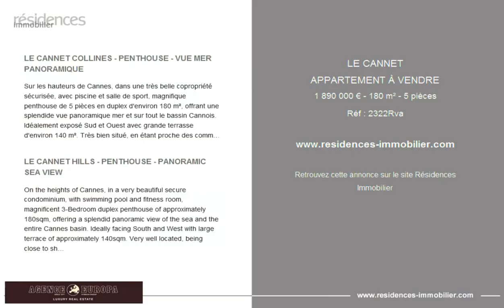LE CANNET - APPARTEMENT À VENDRE - 1 890 000 € - 180 m² - 5 pièces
Référence : 2322Rva

LE CANNET COLLINES - PENTHOUSE - VUE MER PANORAMIQUE

Sur les hauteurs de Cannes, dans une très belle copropriété sécurisée, avec piscine et salle de sport, magnifique penthouse de 5 pièces en duplex d'environ 180 m², offrant une splendide vue panoramique mer et sur tout le bassin Cannois. Idéalement exposé Sud et Ouest avec grande terrasse d'environ 140 m². Très bien situé, en étant proche des commerces et du centre historique du Cannet.

- Double salon
- Cuisine
- Master (salle de bains)
- WC invités
- 2 chambres en-suite (salles de douches)

2 caves et 2 garages en sous-sol

LE CANNET HILLS - PENTHOUSE - PANORAMIC SEA VIEW

On the heights of Cannes, in a very beautiful secure condominium, with swimming pool and fitness room, magnificent 3-Bedroom duplex penthouse of approximately 180sqm, offering a splendid panoramic view of the sea and the entire Cannes basin. Ideally facing South and West with large terrace of approximately 140sqm. Very well located, being close to shops and the historic centre of Le Cannet.

- Double living room
- Kitchen
- Master (bathroom)
- Guest WC
- 2 en-suite bedrooms (shower rooms)

2 cellars and 2 garages in the basement

Cette annonce vous est proposée par l'agence AGENCE EUROPA - HYMSON

|3209709|